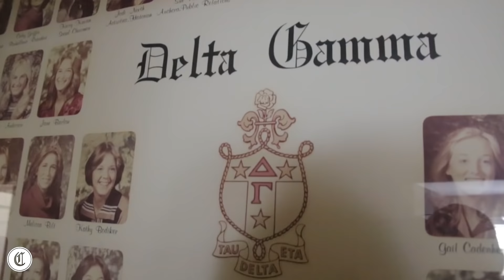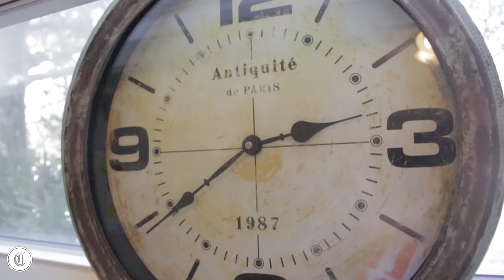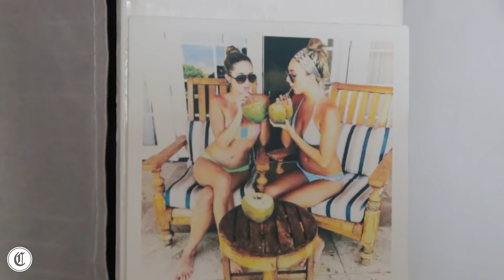Trending Houses : Delta Gamma - Florida State University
Remember MTV Cribs? Well we took that concept to college with our new series, "Trending Houses" and here we present Trending Houses for DG @ FSU

Edited by John Littell